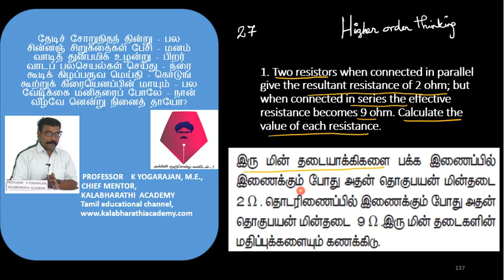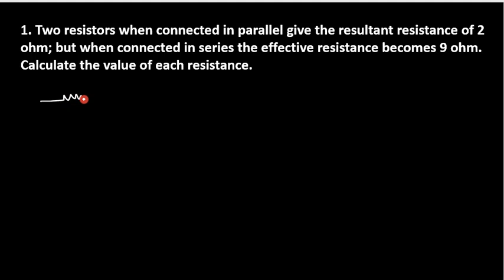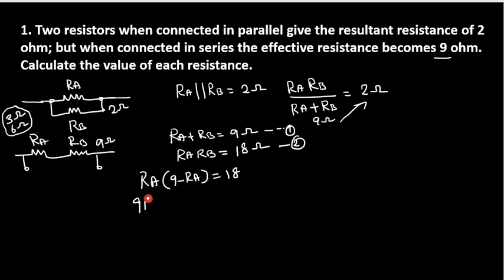27.Physics | Electricity | Hot Problems 1